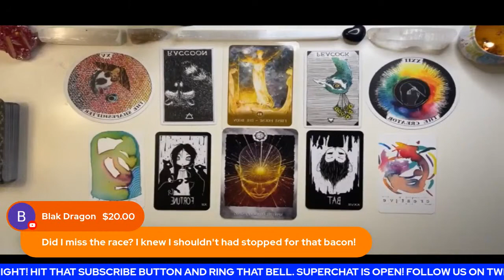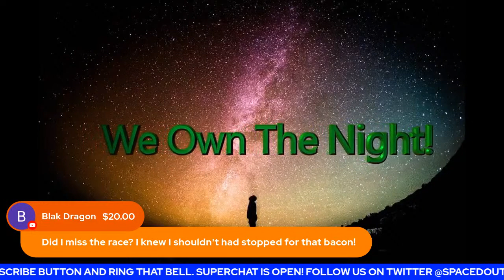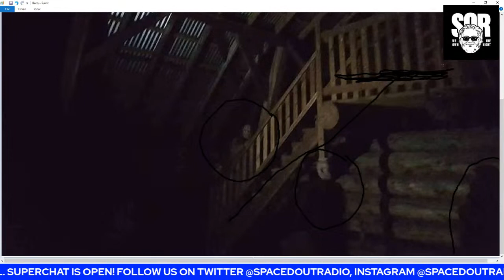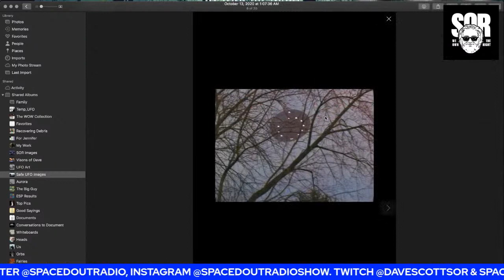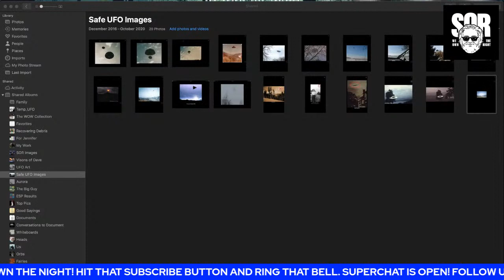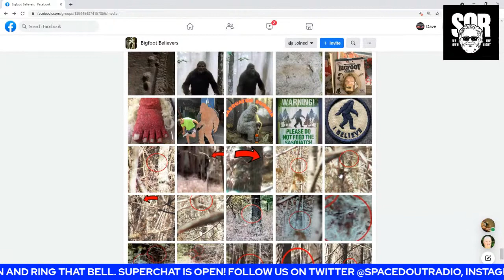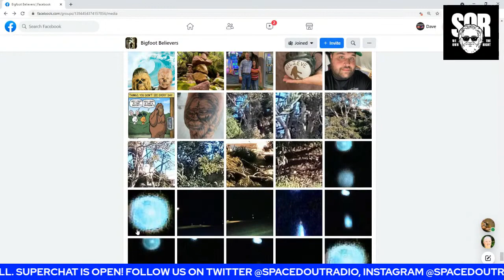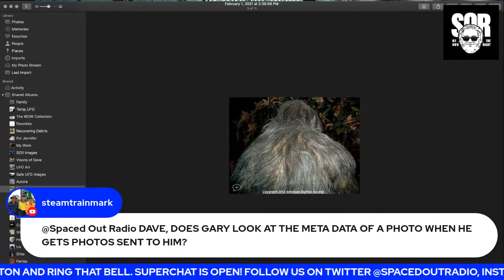Ronald L. Murphy - Monsters - Legends - Cryptids - Folklore with the Crypto Guru!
September 10, 2021 - Guest: Ronald L. Murphy Jr.

The Crypto Guru, Ronald L. Murphy, Jr. has professionally published short stories, poetry, had a play produced, and this, his first novella. A graduate of the University of Pittsburgh with a degree in literature, Mr. Murphy studied medieval history at the graduate level at Indiana University of Pennsylvania. His interests include acting, playwriting, and photography.  Ron’s best work is his ‘On’ Series of cryptid tales from around the world with real life encounters from people seeing the strange and unknown, along with the urban legends and folklore that go along with them.